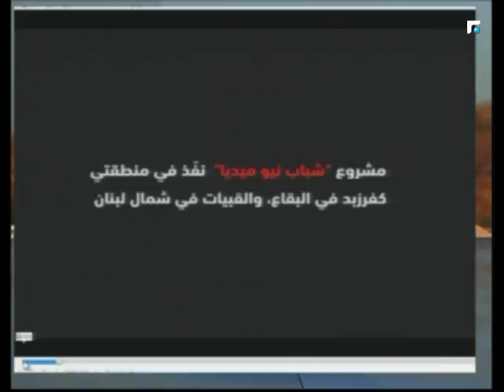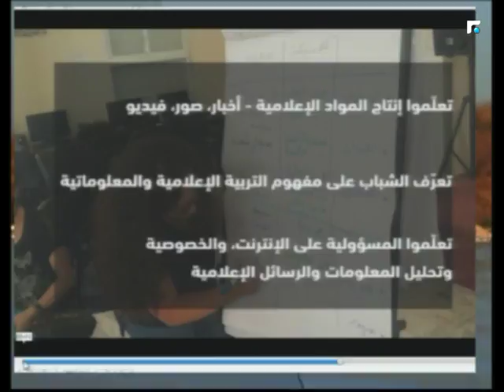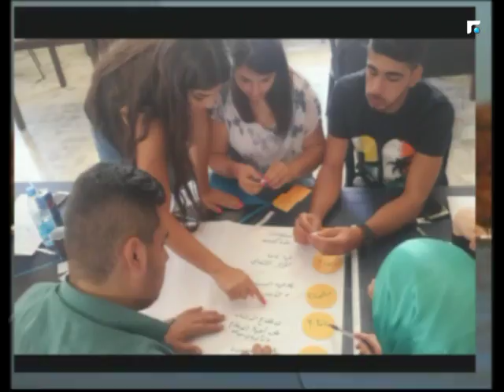اخبار الصباح - فقرة خاصة مع المديرة التنفيذية بجمعية "دوائر" لمى العوض 4/5